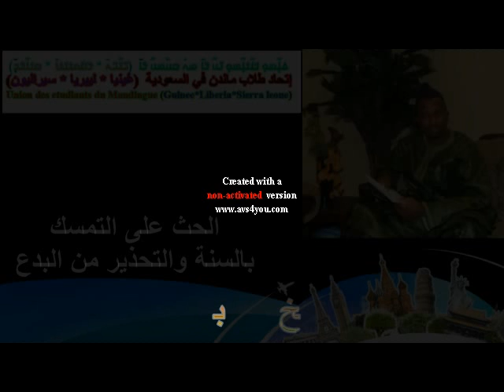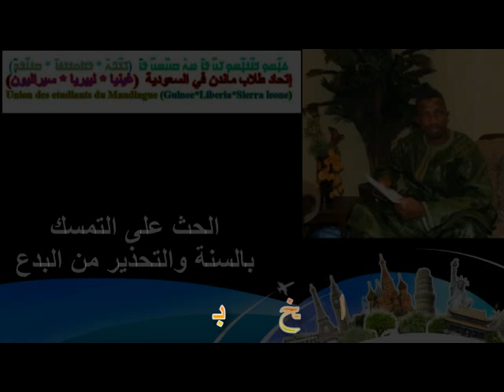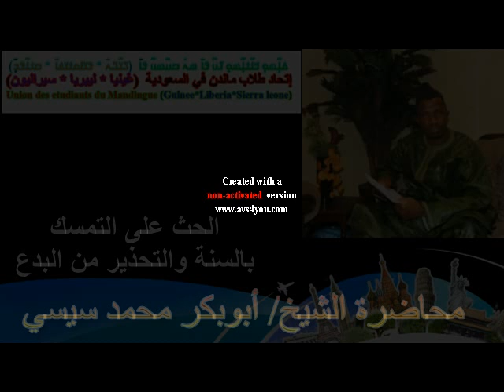أبوبكر محمد سيسي aboubacar mohamed cisse